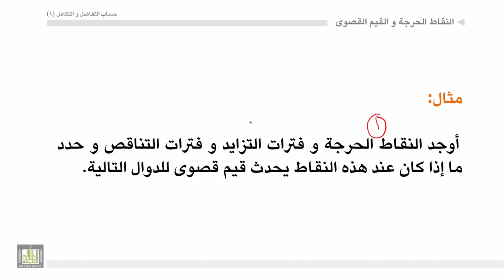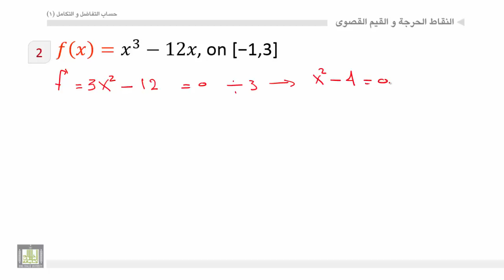حساب التفاضل والتكامل - الوحدة 5 : النقاط الحرجة والقيم القصوى - 2 - Critical Points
المقررات المفتوحة
أمثلة علي إيجاد النقاط الحرجة - فترات التزايد و فترات التناقص - القيم القصوي.